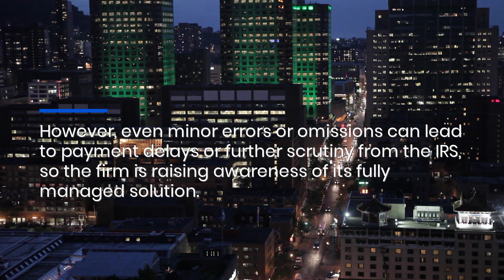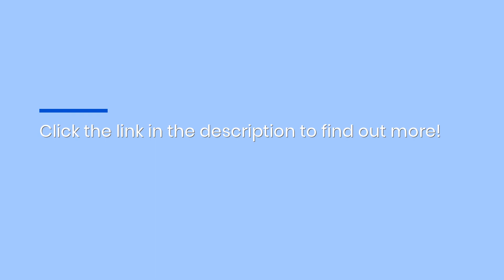ERTC Claims Expert Helps Small Businesses Check Eligibility & Get Refunds Before Deadline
Do you want to work with an expert CPA firm specializing in the ERTC program? It's the best way to get the money you're owed - and with LP Consulting, you don't have to pay a thing upfront!